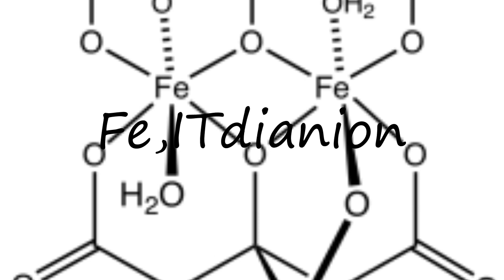How to pronounce Fe,ITdianion in Arabic?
to speak in yourself Fe,ITdianion and let us know how it done according you! :) Want to teach us how you name is pronounced? and let us know! Do you have a pet or a favorite animal? Searching for a nice baby name with meaning? How to pronounce Fe,ITdianion in Arabic? say Fe,ITdianion! How to say Fe,ITdianion. How to pronounce Fe,ITdianion correctly.  Learn the pronounciation Fe,ITdianion! Expand your vocabulary, learn Fe,ITdianion word. Use this free pronunciation guide to practice words at a time. Learn for free. Thank you for viewing, please like or subscribe! hoe om te sê, si të thuash, እንዴት እንደሚናገር, wie sagt man, comment dire, come dire, como dizer, как сказать, nasıl denir, cómo decir, 怎么说,